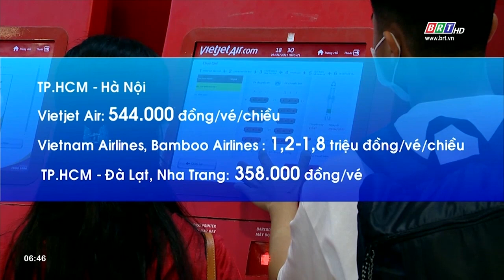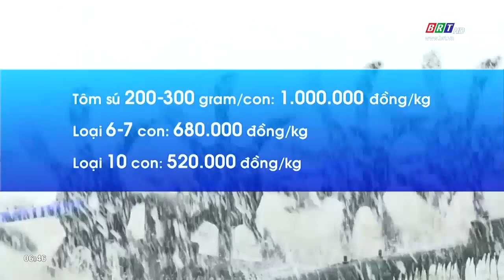Thông tin thị trường ngày 4/11/2021 | BRTgo